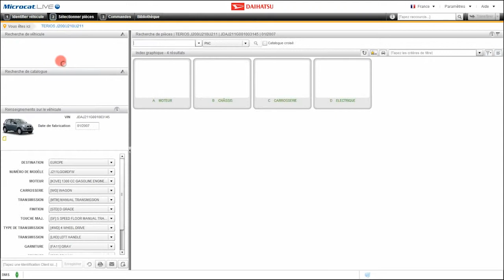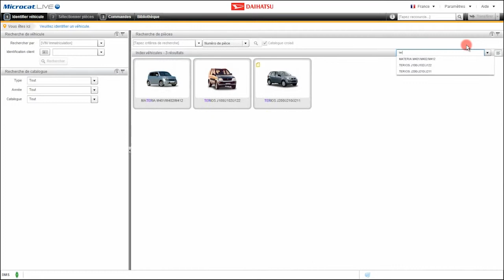Microcat LIVE - Daihatsu - Identification de véhicules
Apprenez à identifier un véhicule de façon rapide et précise.